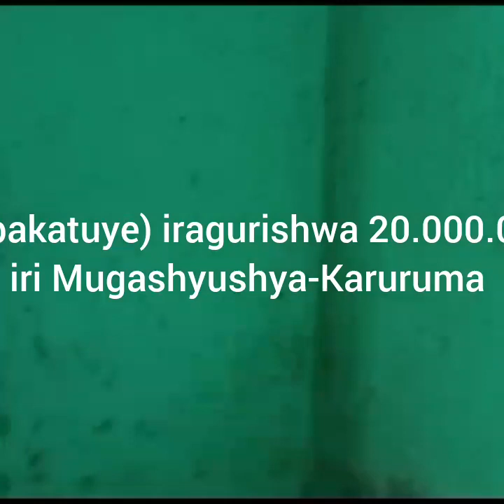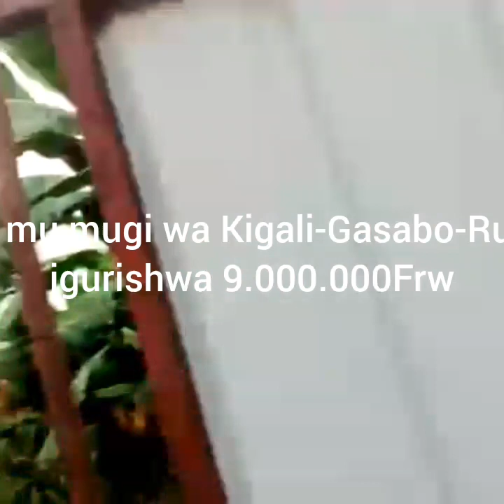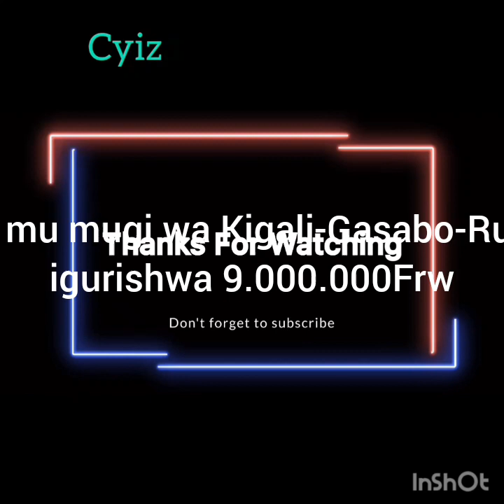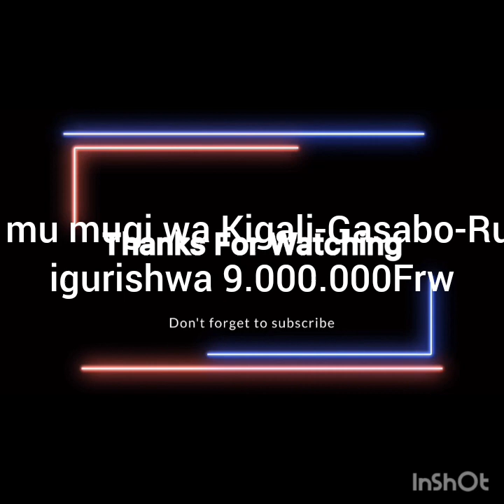Ntucikwe! Twabazaniye inzu cadastrales zihendutse cyane hano mu mugi wa Kigali. Tel:(+250)785010312.